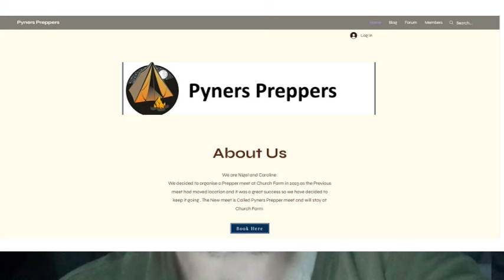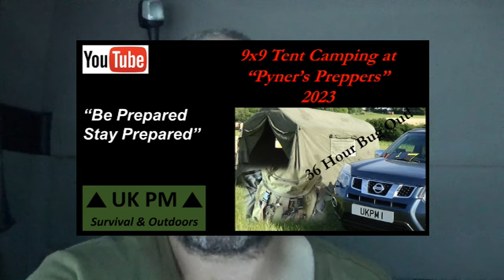Pyners Preppers 2025 | Dates Announced - Summer Bug out Camp - Prepping, Bushcraft, Camping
STOP PRESS! Dates announced for the 2025 Pyners Preppers Summer Camp at Church Farm.  Into Prepping, Bushcraft or just enjoy camping?  Book onto the next Pyners Preppers Summer Camp and meet like-minded people to spend a few days swapping thoughts and putting the world to rights.
Whether your are a tent camper, a hammock & tarp dweller or have a camper van come and enjoy.  The farm is suitable for families; lots of activities to check out.

Dates are : 16th June 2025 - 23rd June 2025
Location:  Church Farm, Ardeley, Herts

Choose 7 nights for the price of 5 or 3 nights for the price of 2
Book now for 2024 prices

for regular updates and additional channel related content

"Be Prepared, Stay Prepared"